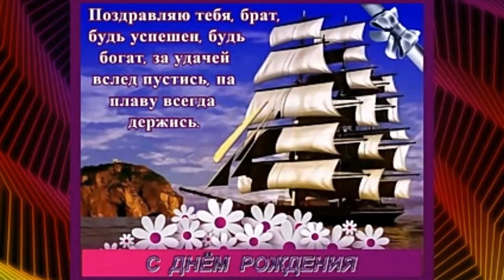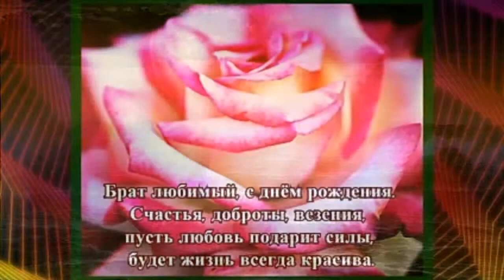слайд шоу и видео поздравления ОБРАЩАЙТЕСЬ